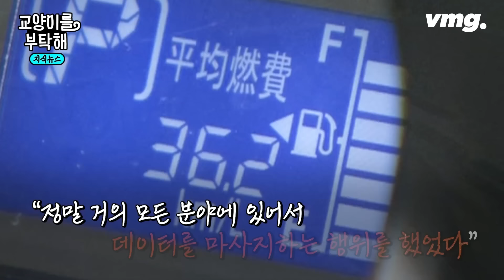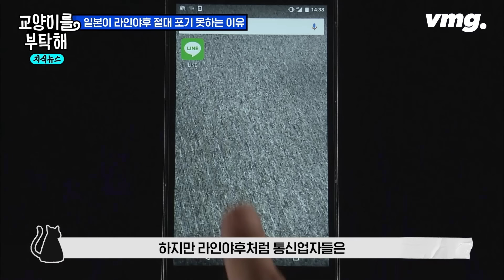[지식뉴스] 국민기업 도요타, 일본 탈출 발언에도 "투정 부리지 마"...일본 분위기가 싹 달라진 이유 (ft.이창민 한국외대 일본학과 교수) / SBS / 교양이를 부탁해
일본 사람들은 이제 정부와 기업 간의 관계를 바라보는 시각이 예전과는 달라지기 시작했어요. 도요타 아키오 회장이 왜 이렇게 정부가 도요타의 발목을 잡는다고 했을 때 오히려 일본 국민들은 도요타에 있어서 정부가 해야 할 역할이 있다고 생각하게 된 거죠. 라인야후 같은 경우에도 우리 입장에서 보면 총무성이 그렇게까지 개입할 일인가라는 생각이 들지만 일본 입장에서는 경제 안보에 있어서 굉장히 심각한 사안이기 때문에 정부가 적극적으로 나서서 이례적으로 두 번의 행정지도와 지분 매각까지 이야기하면서 라인야후 사태에 개입했었던 거죠. 그러니까 관치, 관이 다스린다기보다 경제 안전보장이 이슈화되고 보호무역주의가 횡행하는 지금 시대에 우리도 이제는 정부와 기업 간의 관계를 다시 한번 고려해 봐야 할 시점이 됐어요.

[제작진]
기획•연출: David / 영상취재: 박진호•김현상 / 작가: 김성민 / 편집: 정용희 / 콘텐츠디자인: 김정연 / 인턴: 박효빈